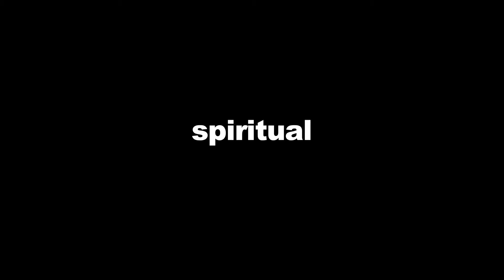PENELOPE - Meet Fitz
"We are fucked and no amount of comedy is going to lessen that fact."

RUMBLE Theatre presents
The Canadian Premiere of:
PENELOPE
By Tony Award Winner ENDA WALSH

It's 11:30 a.m. and already it's 35 degrees. At the bottom of a drained swimming pool on a sun-scorched Greek island, four ridiculous men face their inevitable deaths, and lock horns over another man's wife. They are the last of the hundred suitors for Penelope's hand as she waits ten lonely years for her husband, Odysseus, to return from the Trojan Wars. They preen and posture and drink in a ludicrous ritual of courting and competition. But as the day wears on and the signs of Odysseus's arrival grow more ominous, one of them must win Penelope's love or they will all die trying!
From the creative team that brought you The Last Days of Judas Iscariot comes the Canadian premiere of Irish playwright Enda Walsh's riveting, savage and wildly funny take on the classic Greek myth.

"How many plays these days offer as much to think about as this one does?"

"This is extraordinary theatre, as difficult as it is terrifying." -- Irish Independent

CREATIVE TEAM
Director: Stephen Drover
Set and Costume Designer: Drew Facey
Lighting Designer: Conor Moore
Assistant Director: Veronique West
Stage Manager: Lois Dawson
Assistant Stage Manager: Christie Maxson
Production Manager: Peter Boychuk
Technical Director: Sean Tyson
Sound Designers: Stephen Drover & Mishelle Cuttler

CAST
Sean Devine
Alex Lazaridis Ferguson
Kyle Jespersen
Patrick Keating
with Lindsay Winch as Penelope

Presented with The CULTCH

Preview: Sep. 25, 8PM
Opening night: Sep. 26, 8PM
Sep 25--29, Oct 1--6*, 8--12: 8PM
Sep 28 & 29, Oct 5, 6, 12 & 13: 2PM
Talkbacks: Sep 29, Oct 1, Oct 6, Oct 8 post-show

The Cultch Historic Theatre
1895 Venables Street
Vancouver, BC V5L 2H6

Promotional Video Created by:
Chicknskratch Productions